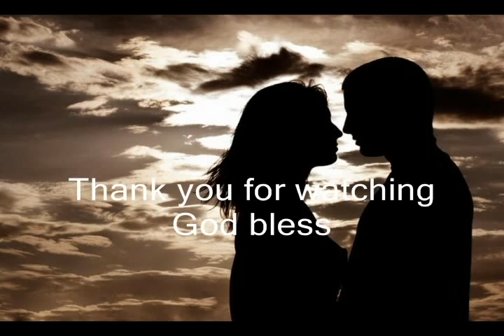My beautiful kiri gal by Jray feat Afive_2010.flv